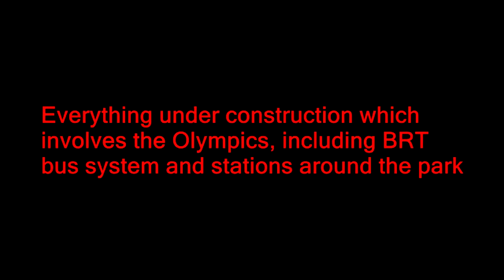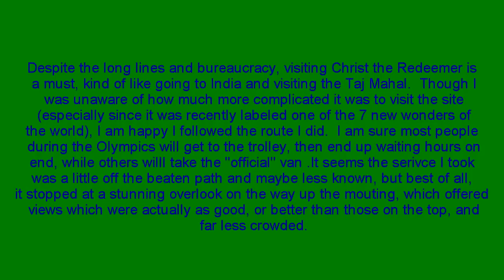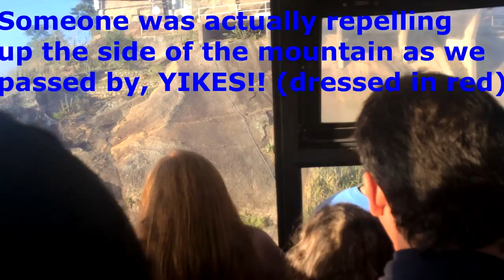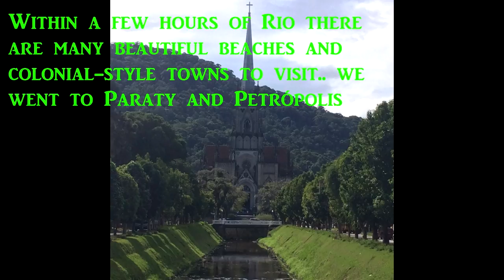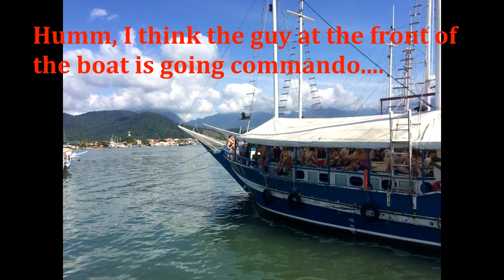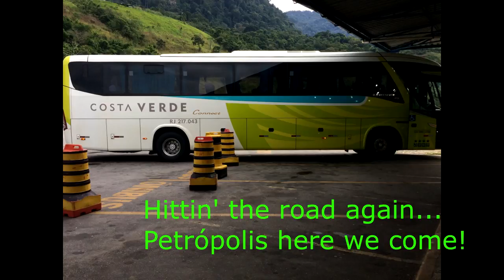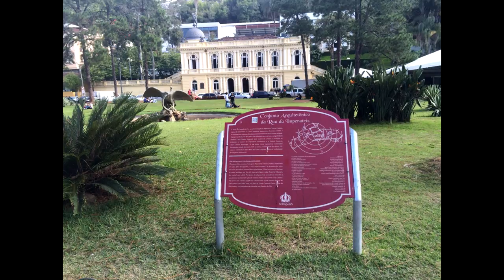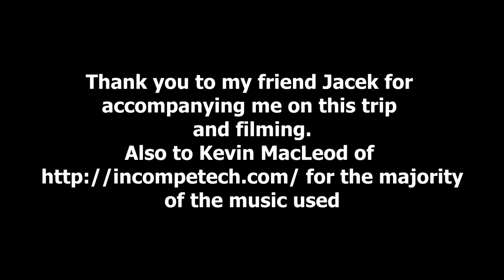Rio Olympics 2016, Tips For Travelers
This video shows tourists how to get around Rio de Janeiro and the state of Olympic preparations, mere weeks before the games begin. I also offer inside tips for visiting Rio's iconic attractions: "Sugar Loaf" and "Christ the Redeemer". Lastly, I visit a couple cities around Rio: Paraty and Petrópolis, both of which are within a few hours and great options for side trips.